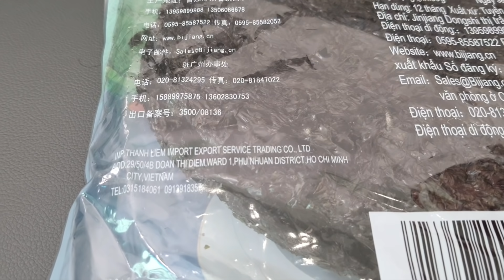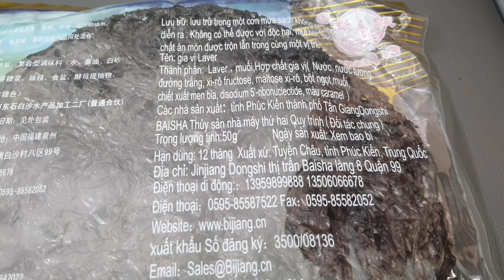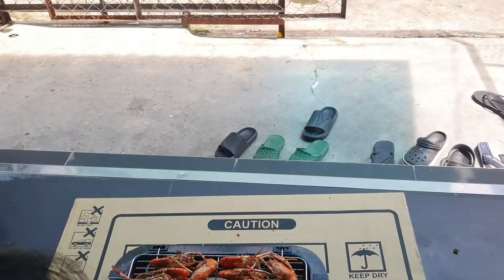Sài Gòn 30.8: Đặt mua qua Tổ trưởng 1kg tôm càng, hư hết 1/3, Tiếc tiền đem nướng luôn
Sài Gòn 30.8: Đặt mua qua Tổ trưởng 1kg tôm càng, hư hết gần 1/3 - Chị Google dịch Canh rong biển :)